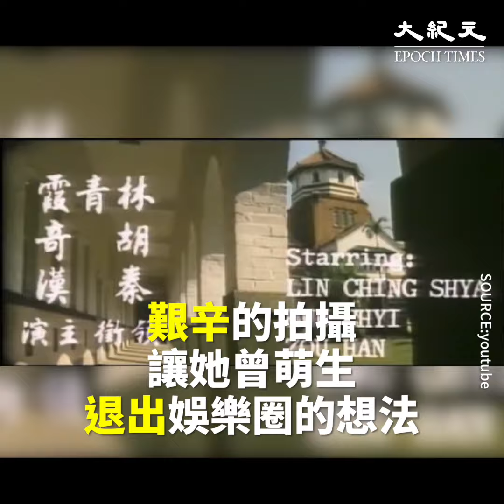兩個大美人有共同的女兒 林青霞張天愛結下半生緣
林青霞1972年拍攝《窗外》出道。1979年她避走美國，艱辛的拍攝讓她曾萌生退出娛樂圈的想法。

林青霞：「1981年我回來的時候，電影界已經變了……出來了張天愛《再生人》。」
施南生：「你也想不到你跟她還黏上了一點關係？」
林青霞：「一輩子的關係，那個有共同的女兒。」

那個「共同的女兒」就是邢嘉倩。她是邢李㷧與前妻張天愛所生。

1994年林青霞下嫁商人邢李㷧，也同時成為7歲的邢嘉倩的繼母。

初為繼母時，刁蠻的小公主非常排斥她。但她視繼女如已出，晚上拍背哄她睡覺，還在經期特別照料她。讓她們後來成為「閨蜜」。繼女喚她作「媽媽」，讚她是「世界上最好的繼母」。

張天愛也多次感謝林青霞養大了自己的女兒。張天愛說：「林青霞確實很好，她自己那時候沒生小孩，她要照顧我的女兒。我女兒開始欺負她，她卻很會包涵她，照顧她。」 「林青霞是百分之百的好女人……她對我的前夫非常好，對我女兒也很好。」

如今，31歲邢嘉倩也已為人母，並懷有第二胎。相信在兩個大美人媽媽的愛護下，她也會把愛傳給下一代。